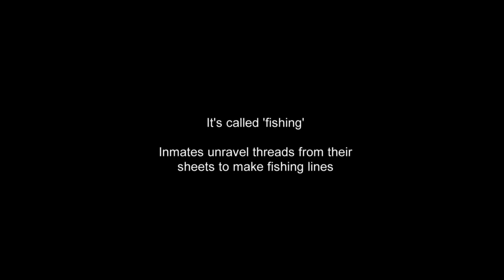How Inmates in Solitary Confinement Trick the Guards | FRONTLINE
In the solitary confinement unit of the Maine State Prison, inmates have devised ways of outwitting the officers. It's called "fishing." Inmates unravel threads from their sheets to make fishing lines. They send each other notes, newspapers, drugs, razor blades and even makeshift knives.